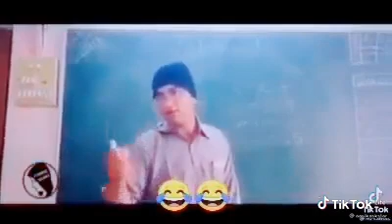tiktok tamil comedy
tik tok funny video 2021